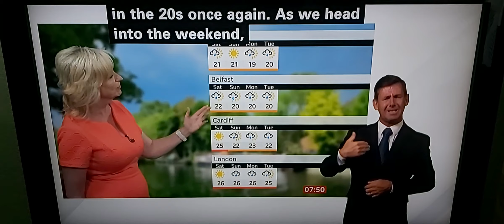BBC Breakfast Weather: Sunshine/16-29C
BBC Breakfast News at 7.00am with BSL interpreter on BBC News Channel on Wednesday 14th June 2023.

BBC Breakfast News Presenters Ben Thompson and Sally Nugent.

BBC Breakfast Weatherwoman Carol Kirkwood.

BBC Weather Watcher Photos:

Nantmel, Powys, Wales.

Ventnor, Isle of Wight.